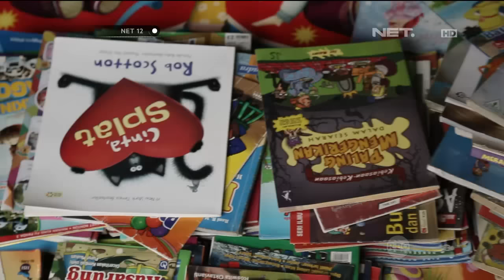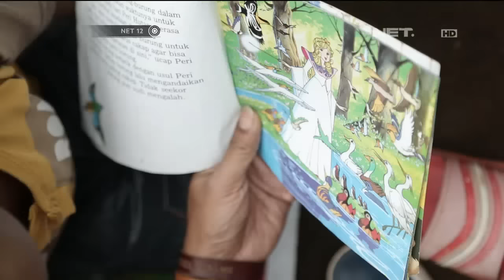Lentera Indonesia: Belajar di Gubuk Baca Lentera Negeri - NET12